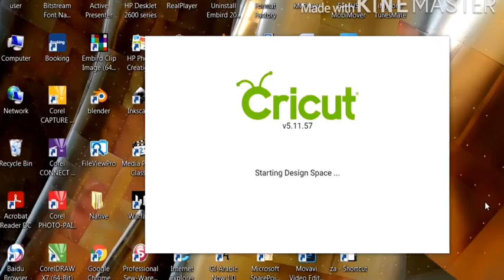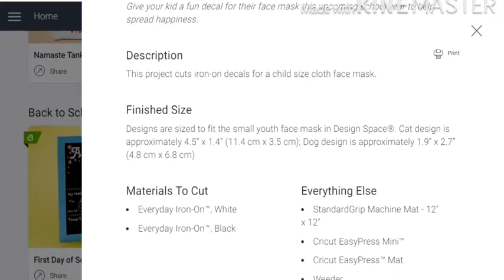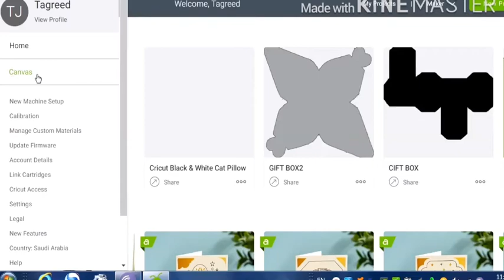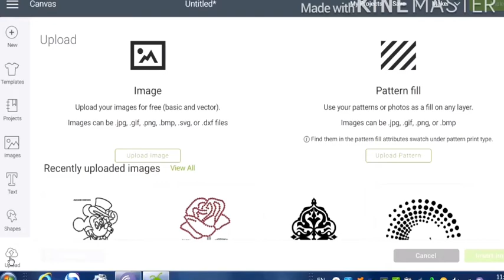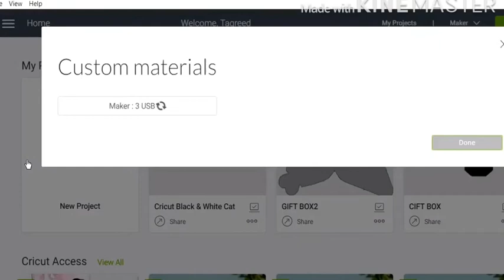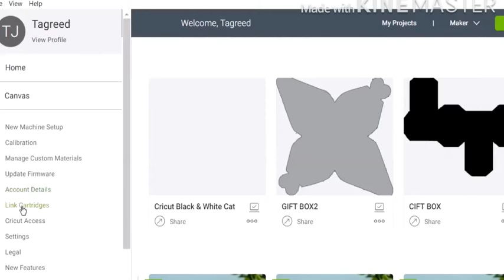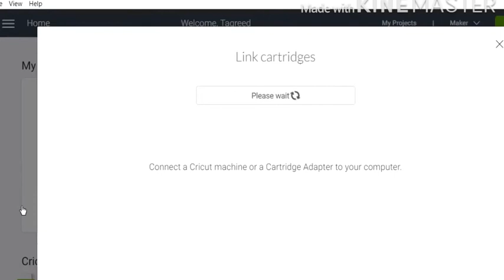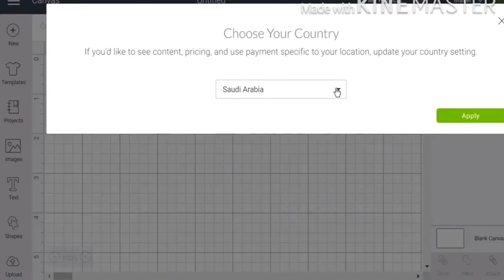كيفية إستخدام جهاز كريكت ميكر ( Cricut desgin Space)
شرح واجهة برنامج  ( Cricut desgin Space)
التعرف على واجهة البرنامج

لا تنسوا نشر الفيديو كي يستفيد اكبر عدد من المشاهدين